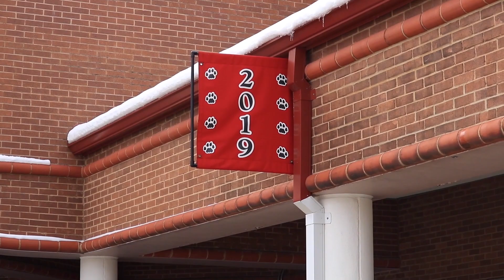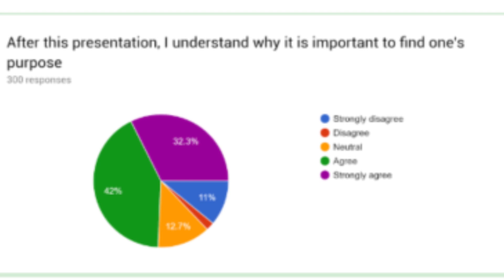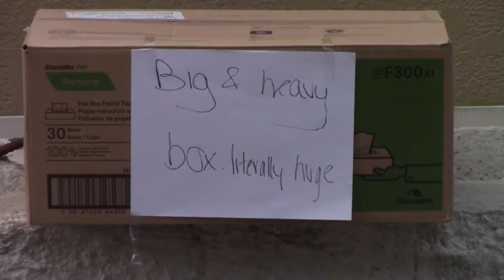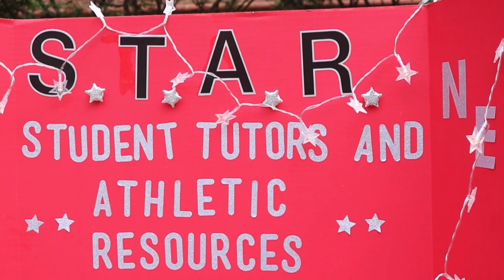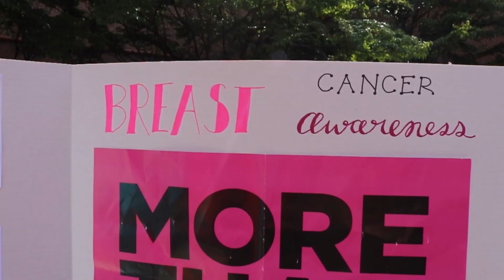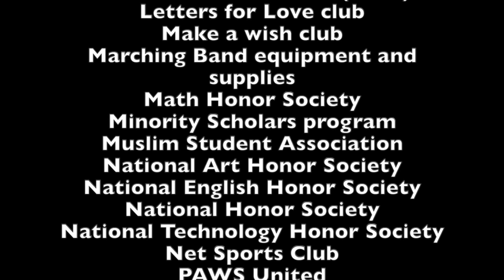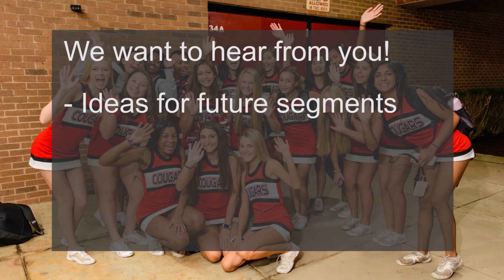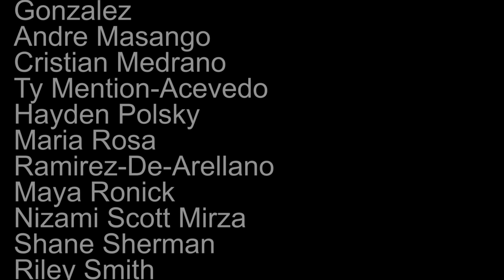QOTV Episode 58